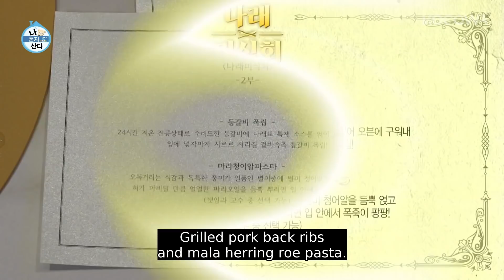Sandara Park cannot eat this much l Home Alone Ep 439 [ENG SUB]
Home Alone is a reality show that portrays everyday lives of your favorite celebrities in the most intimate setting. The show invites the viewers to their homes, enabling them to closely observe their lives. From time to time, the stars of Home Alone have special gatherings as members of “Rainbow Club”, where each member is a friendly neighbor to one another as a fellow single dweller of the house. With Jun Hyun Moo, Park Na Rae, Kian84, Sung Hoon, Hwasa as the hosts, they observe the lives of celebrities with various occupations, including actors and actresses, top models, athletes, comedians, and so on. Although the gender, lifestyle, personality, and many other attributes are all different, they all have this one thing in common. It's that they all live alone.

GENRE: Variety
SUBTITLE: English, Portuguese
COUNTRY: Korea
YEAR: 2017
MAIN CAST: Park Na Rae, Kian84, Sung Hoon, Hwasa